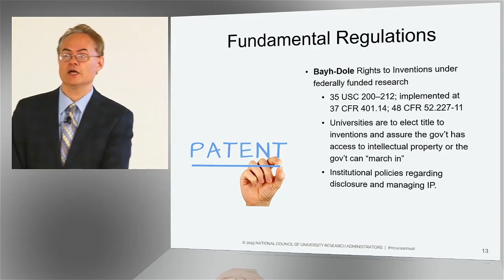Fundamental Regulations: Bayh Dole- Part I of II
John Hanold, The Pennsylvania State University